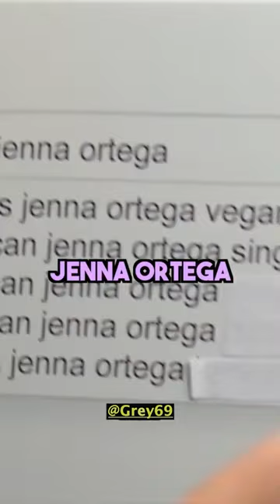Wednesday Learned to Play Cello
Credits - Wired